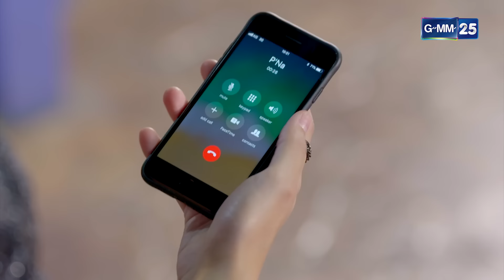แบกหน้ากลับมาบ้าน หน้าด้านเกินจะทน! | ซีนเด็ดประจำสัปดาห์ Ep.22-26 | เมีย 2018 | GMM25